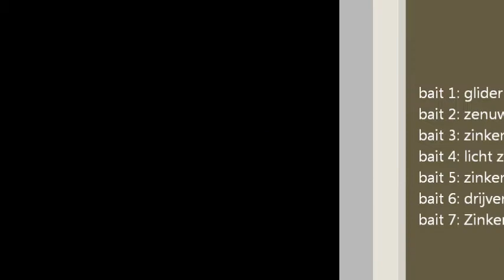de eerste test hand gebouwde jerkbaits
Zelf mijn eerste jerkbaits gebouwd.
Het duurde even maar voor de eerste keer doen ze t prima en zien ze er goed uit.
Misschien binnenkort wel te koop